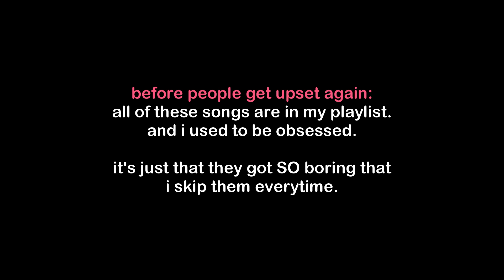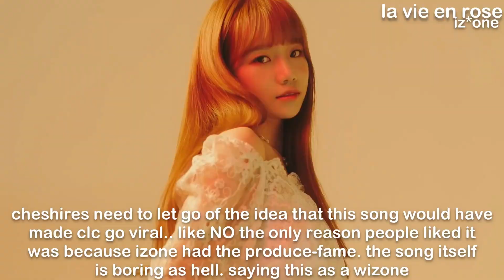kpop songs that BORE me to death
video stolen from heroineblink!

[tags]
kpop songs bore boring songs wonyoung pirate everglow yujin spotify wrapped nct sf9 twice weki meki monsta x somi stayc yubincults CONTROVERSIAL pnation soyeon (g)i-dle leave cube? soojin fei yiren jacksonightsum debut best queerbaiting onlyoneof super junior taemin shinee the eve exo mic drop bts adore you seventeen unpopular offensive opinions bts blackpink gidle soojin stray kids hyunjin wonho girls planet999 sunmi tiffany girls generation lightsum loona dreamcatcher lisa brave girls momoland exo nct dream red velvet yeri wendy irene seulgi joy monsta x cherry bullet fanatics HYBE girl group sakura chaewon minju yunjin wasian idols huening bahiyyih kai vernon somi txt lover loser